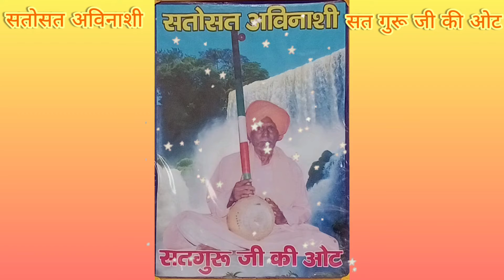सूण्या से हमने गुरु अपने का ज्ञान । गायक "सतोसत अविनाशी सतगुरु" # संत कन्हैया नाथ जी # 🙏🏻